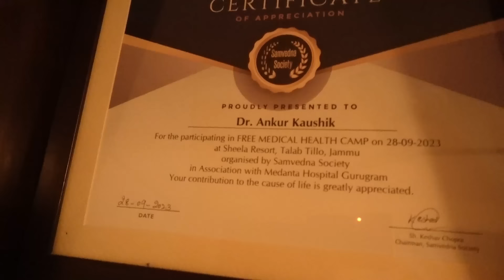My Real Brother/FIRST TIME IN BROTHER'S HOME||Rakshabandhan Se Pehle Pehli Bar Mama Se Mile Bache